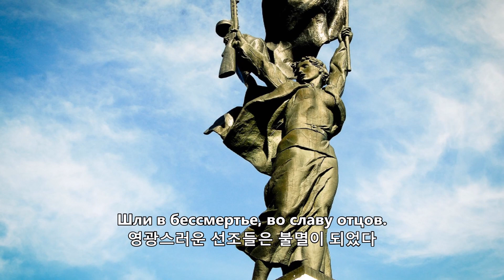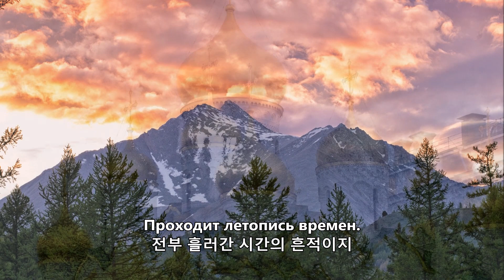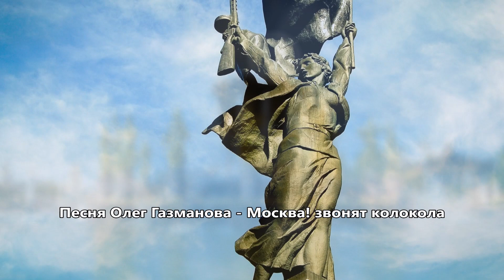Песня Олег Газманова - Москва! звонят колокола (올렉 가즈마노프- 모스크바! 종이 울리네) 러시아 노래, 한글자막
Песня Олег Газманова - Москва! звонят колокола  (올렉 가즈마노프- 모스크바! 종이 울리네) 러시아 노래
수록앨범: Дорогая моя столица (내 수도를 사랑하는)
러시아 번역: 꿀바른단호박

Через войны, пожары, века
전쟁과 화염과 세기를 넘어
Звон малиновый в небо летит
진홍색이 하늘 향해 울려펴지네
Слышен звон этот издалека
저멀리 있어도 잘들린다
Ёто сердце России звенит.
러시아의 심장소리가 울려 펴지는것이
В ярком злате святых куполов
금으로 도금된 정교회의 지붕
Гордо множится солнечный лик
태양의 얼굴이 많아지니 자랑스럽고
С возвращением двуглавых орлов
돌아온 쌍두독수리와 함께면
Продолжается русский язык
러시아어는 영원히 쓰이리
Москва. Звонят колокола.
모스크바! 종이 울리네.
Москва. Златые купола.
모스크바! 황금색 둥근 지붕들.
Москва. По золоту икон
모스크바! 금으로 새겨진 성상들
Проходит летопись времен.
전부 흘러간 시간의 흔적이지
По ладоням твоих площадей
손바닥 위의 너(모스크바)의 공간들엔
Проходили колонны бойцов
군인들의 기념비들이 있지
Погибая во имя детей,
후손들을 위해 희생한
Шли в бессмертье, во славу отцов.
영광스러운 선조들은 불멸이 되었다
Красной площади жить без конца
붉은 광장은 영원히 살아갈 것이고
Сталь московских парадов крепка
모스크바의 강철 같은 행진은 강력하다.
Если будет столица стоять,
수도가 계속 우뚝 일어선다면
Не иссякнет России река.
러시아의 강들은 마르지 않으리

Москва. Звонят колокола.
Москва. Златые купола.
Проходит летопись времен.

Москва. Звонят колокола.
Москва. Златые купола.
Проходит летопись времен.

Я смотрю с Воробьевых высот
나는 참새가 높이 날아가는것과
На ночное созвездие огней
밤의 아름다운 야경을 보았네
Пусть Москве уже за восемьсот,
벌써 모스크바의 역사가 팔백년이 되었네
Мы вовек не состаримся с ней.
우리는 절대로 모스크바를 쇠약하게 하지 않으리.
На проспекты прольется весна,
안내서에는 활기가 풍길것이고
Озорные нагрянут грачи
염치없는 까마귀떼들이 갑자기 생겨날것이니
И столице опять не до сна,
우리의 모스크바는 또 잠을 잘수가 없다네.
С днем рождения, мои москвичи
모든 모스크바 사람들! 생일 축하해요

Москва. Звонят колокола.
Москва. Златые купола.
Проходит летопись времен.

Москва. Звонят колокола.
Москва. Златые купола.